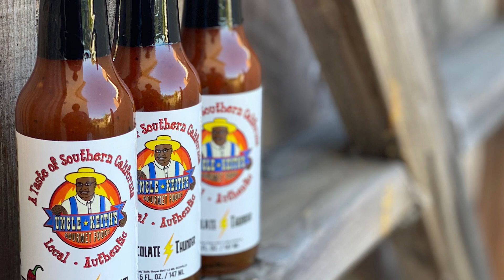Crystal Fairley; Uncle Keith's Gourmet Foods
Keith and Crystal are a husband-and-wife family-owned business that is a growing “All things spicy” company located in San Diego, California.

Keith is a retired US Navy Chief and Corporate Senior Manager and Crystal is an US Air Force Veteran and
CEO of Uncle Keith’s.

We realize that the tools and training we received from serving in the US Military have contributed to our personal and business successes. We live by the value and belief that no one is in a business for themselves, therefore we make it a point to invest in the lives of others just as others have invested in ours. We donate a portion of our profits to groups that focus on children development programs and military/first responders enrichment initiatives.

Did you know The Rosie Network (TRN) is a non-profit organization? The Rosie Network’s mission is to build stronger military families by developing entrepreneurial programs and support services that empower Military Spouses, transitioning Service Members and Veterans increasing the financial stability and self sufficiency of American families who serve.
TRN is a non-profit organization that promotes the entrepreneurial efforts of our nation’s Veterans and Military Spouses. As a publicly supported non-profit, your donation is fully tax-deductible within the guideline of the U.S. law. To claim a deduction on your U.S. taxes, please keep your email donation receipt as your official record.
The Rosie Network (TRN) Federal Tax ID Number: 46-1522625